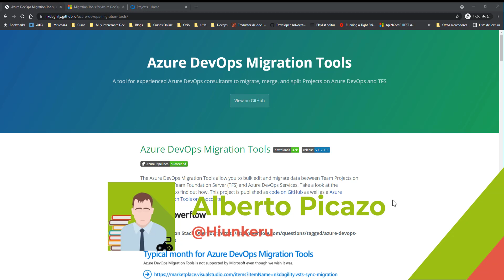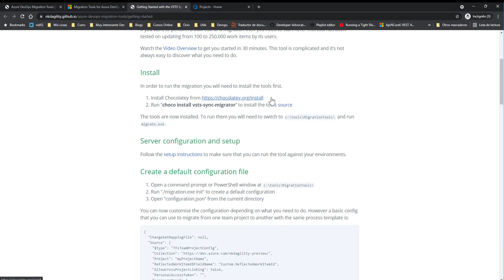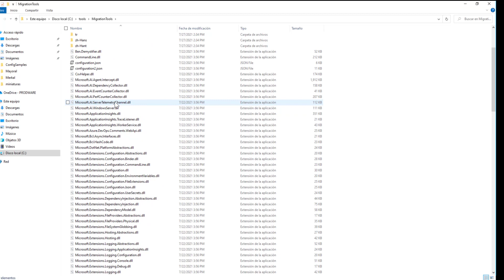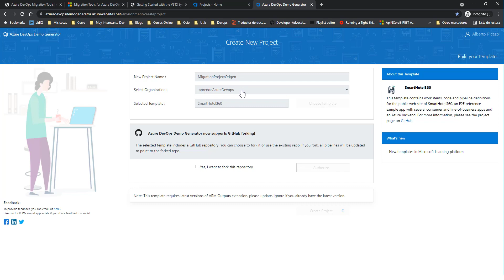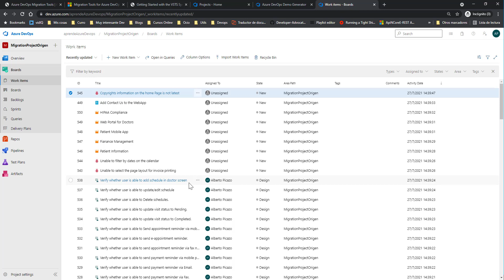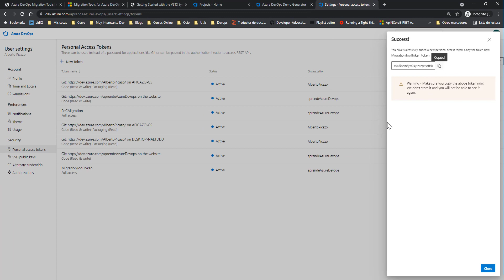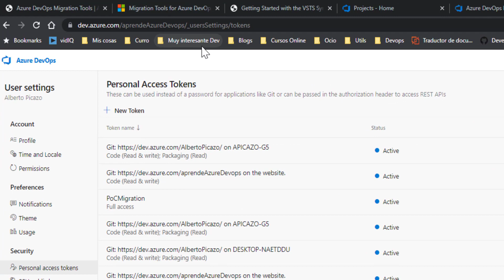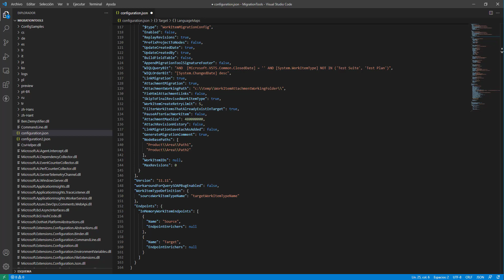Azure Devops Migration Tool (I)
Vamos a ver como instalar y configurar esta herramienta para poder migrar de un proyecto a otro en Azure Devops